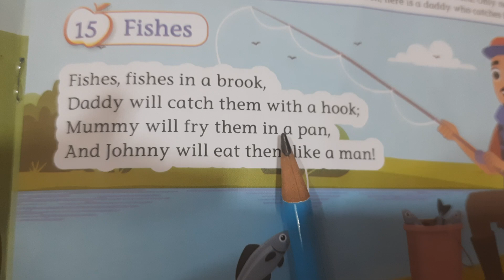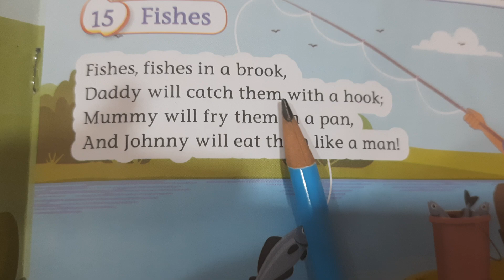Fishes |jr kg rhyme |jr kg rhyme in english |pre-primary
This video is about jr kg rhyme fishes